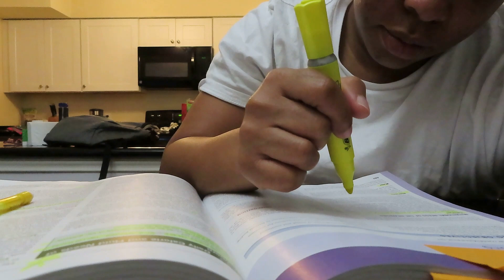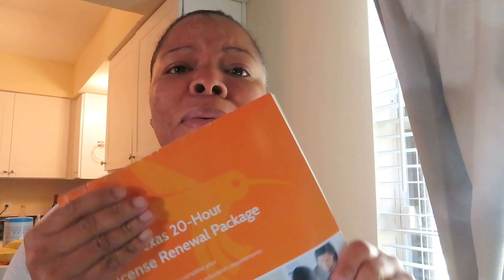DAY IN THE LIFE | NURSING SCHOOL VLOG | VLOGTOBER| OH SHE BIG MAD 😡😬